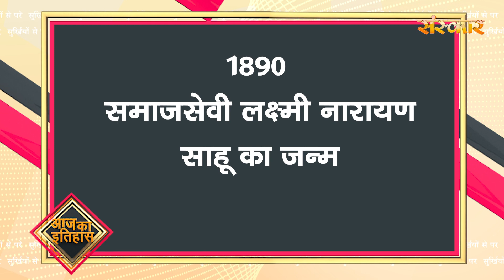Surkhiyon Se Pare !! सुर्ख़ियों से परे !! 3 October 2022 !! Spiritual News | Sanskar TV